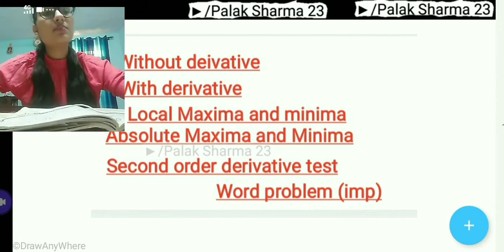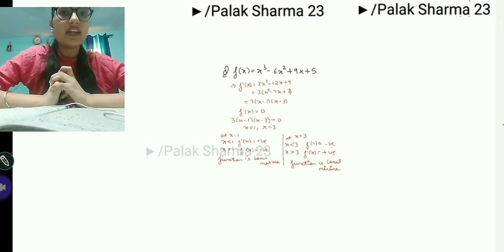L-7||Maxima & Minima With derivative & Without derivative||Local Maxima & Minima||Ch-6|Class-12|AOD